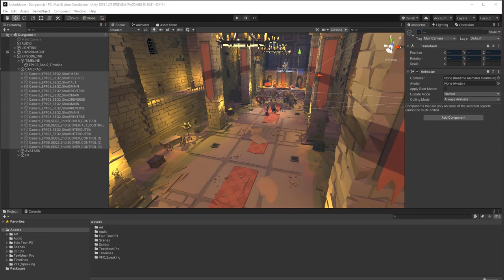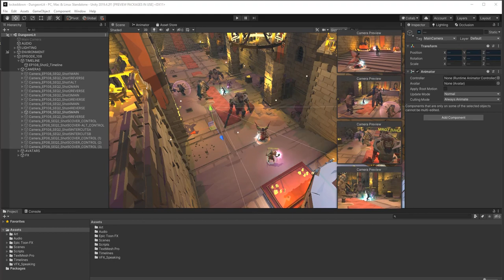Lockdown S1 - Dungeon Siege